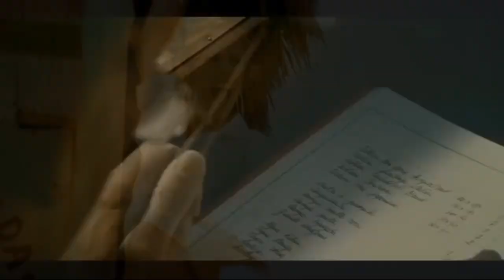Les Numeros 1 du Top 50 (Partie 19 - Année 2003)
Les numeros 1 du top 50 en 2003 :

Star Academy 2 : Paris Latino
Alphonse Brown : Le frunkp
Nolwenn Leroy : Cassé
Chimène Badi : Entre nous
Florent Pagny - Ma liberté de penser
Lorie : Sur un air latino
Pascal Obispo : Fan
Dj Bobo : Chihuahua
Jocelyne Labylle Feat Passi : Laisse parler les gens
Lorna : Papi Chulo
Tragédie : Hey oh
Linkup : Mon étoile
Star Academy 3 : L'orange